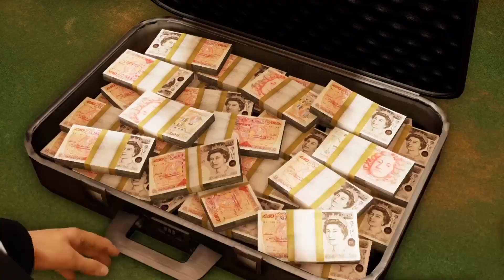Uncharted 3: Drake's Deception Remastered Pub Fight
Like a night out in Glasgow just don't ask for a Glasgow Kiss.